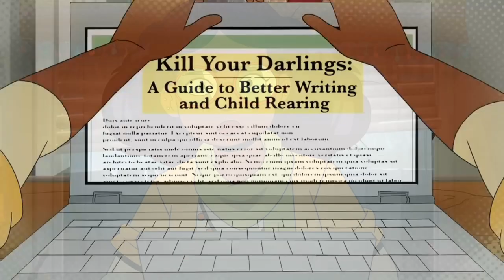Finding The Good In Velma...(it's easier to milk the sun)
The Velma is a sho wwith flaws. Many Flaws. Many, many, many, many, many, many, many flaws. I have taken the hit for us all to ask why does it exist. Who was this for.